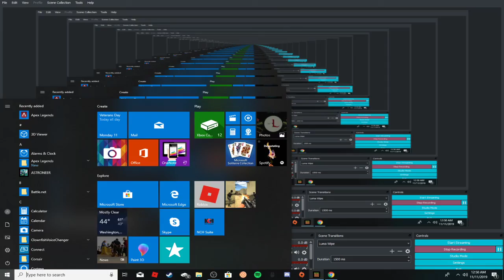MINECRAFT HARDCORE #1 the start